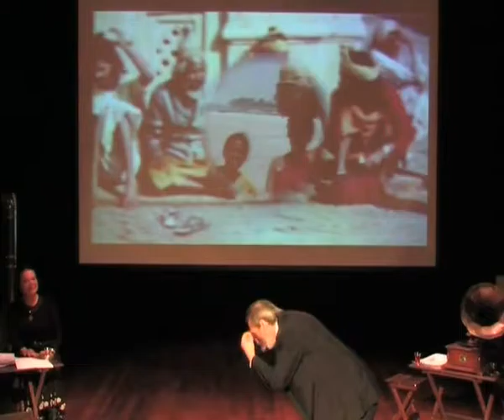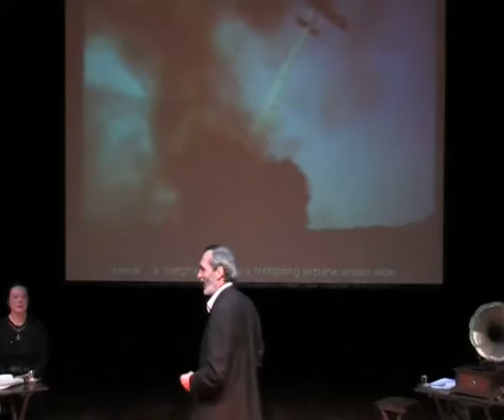"I'm the one knocking on doors." Show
Demonstration of the Show:
 Music poetry concert and show accompanied by theatre artists and musicians composed by Nazım HİKMET's poems on the themes of humans, hometown, letters and love, voiced by the artist Serdar Samancıoğlu.
Production Coordinator: Kürşat Ural-Editor

Director: Gilman Kahyaoğlu Peremeci-Theater Artist

Voiced by: Serdar Samancıoğlu-Painting Artist

Presented by: İsmail Can Törtop-Theater Artist-Gılman Kahyaoğlu Peremeci-Theater Artist

Music Coordinator: Uğur Beşer-Musician

Sound and Light: Başar Tıkman

Photos: Rıza Demirbaş-Photography Artist
                       Bülent Suberk-Photography Artist

Drawings: Nuri Kurtcebe

Guest Artists: Cenk Erdoğan-Musician, Nedret Ural-Musician, Mehmet Yaşar Yılmaz-Musician, Gizem Ural-Musician

Date:January,15 2010 Friday
20:00 p.m.
Yer: Akatlar Culture Centre
Zeytinoğlu Cad. No:8 Etiler-Beşiktaş-İSTANBUL

We would like to thank Beşiktaş Municipality, Yapı Kredi Publications, Nazım Hikmet Culture and Art Foundation for their contributions.